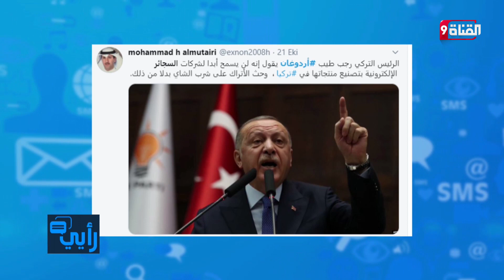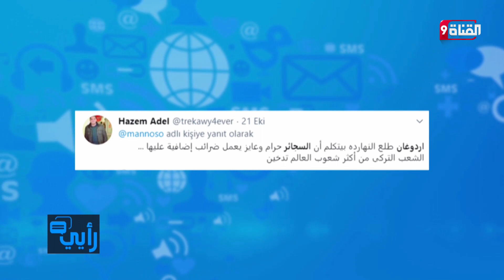أردوغان يعلن الحرب على هذه الظاهرة المنتشرة بتركيا